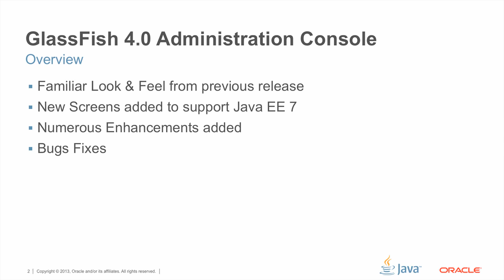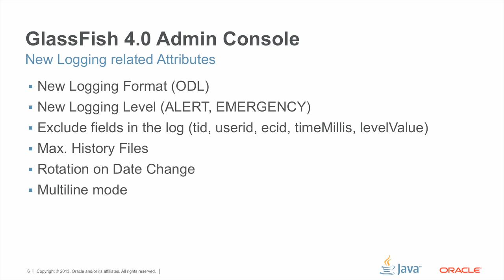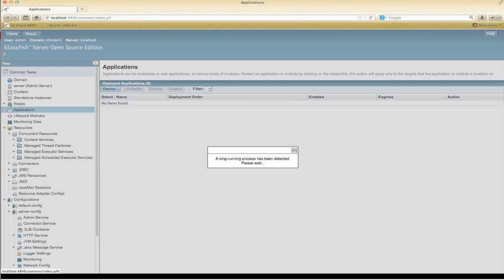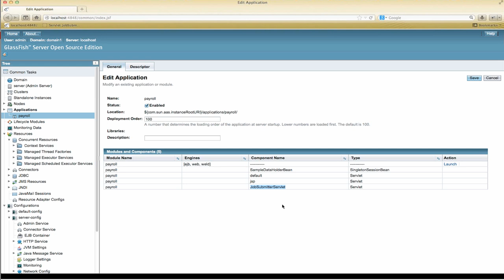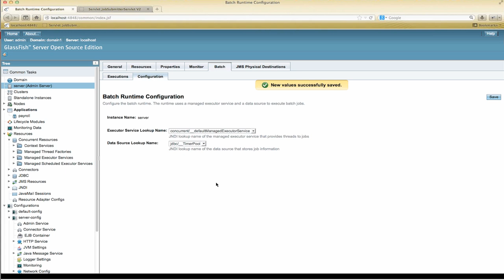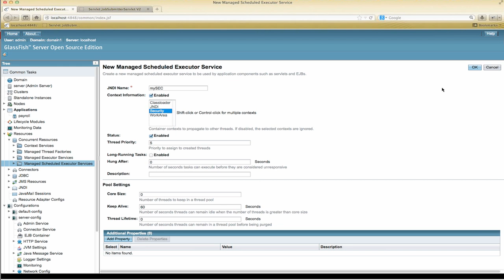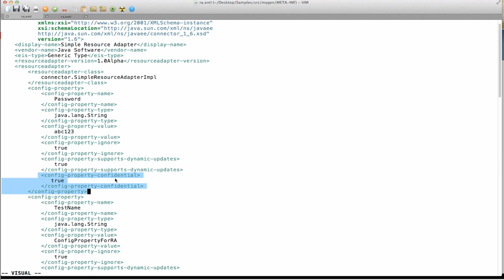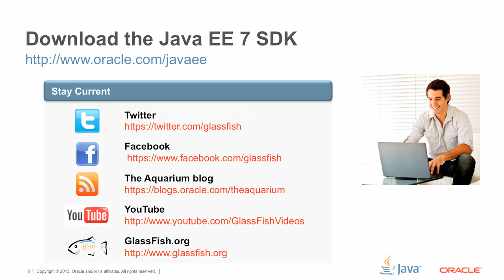GlassFish 4 Admin Console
This webinar highlights the new features added for Java EE 7 such as Concurrency Utilities (JSR 236) and Batch (JSR 352). It also covers enhancements relating to confidential properties, logger attributes and displaying of logically jndi name.